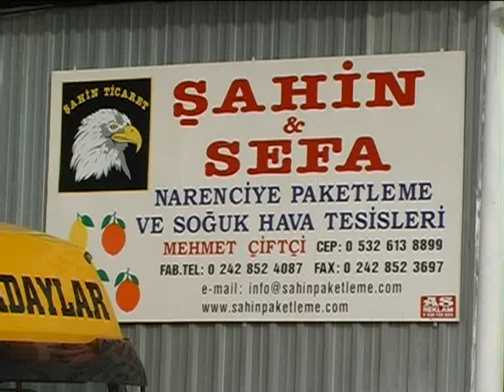Şahin & Sefa Paketleme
ŞAHİN VE SEFA PAKETLEME FABRİKASI